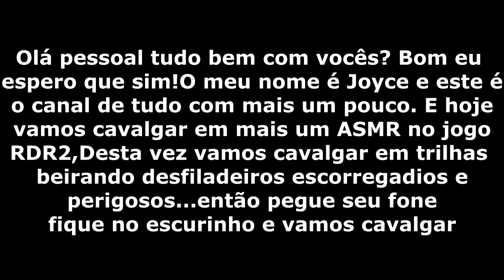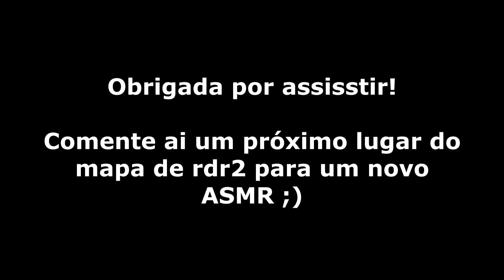CAVALGANDO A BEIRA DE PENHASCOS - RDR2 [ASMR]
olá pessoal tudo bem com vocês? Bom eu espero que sim! e neste ASMR ambiente- vamos encarar trilhas em beira a penhascos escorregadios

editor:
VERGAS PRO 14
PHOTOSHOP CS6
gravador de jogos: Bandicam
Camera: Canon